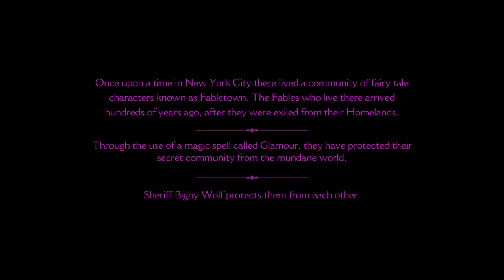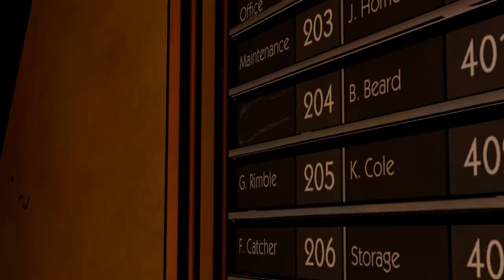Lielais, sliktais vilks....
Yoo! Ir pagājis kāds laiks kopš pēdējais reizes kad taisīju caurspēli, kurā runāju pats ar sevi tāpēc izdomāju, ka vajag nofilmēt kā es spēlēju The Wolf Among Us...

Laikojiet, abonējiet un paldies par atbalstu! :)